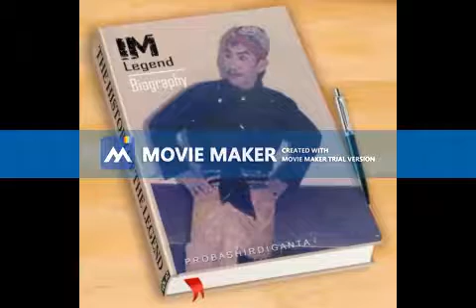SLEDE SHOW JUDUL "AYAH" SUMARNO KOES PLUS WITH BPLUS BEKASI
JIKA  RINDU ITU DATANG MENJELAJAHI SUKMA DAN PIKIRANMU WAHAI ANAK ANAKKU DAN KELUARGA BESARKU .
TEKANKAN AKU KE PUSAT BAYANGANMU
AGAR SENANTIASA AKU HADIR DI BAYANG BAYANG MIMPIMU.

HANYA SATU PINTA AYAHMU  HANYA DOA UNTUK AYAH MU BERSAMA SUJUD IBADAHMU DI SETIAP WAKTU.

DOA DAN SENYUM AYAHMU SELALU MENGIRINGI SETIAP LANGKAHMU WAHAI ANAK ANAKKU TERSAYANG.